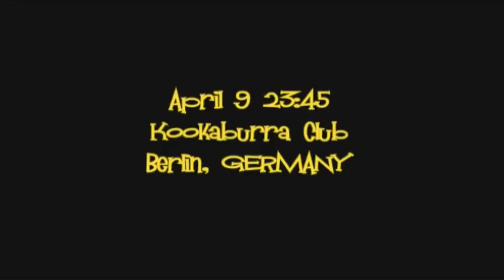David Cassel - Oddities and Curiosities 2.0 | 2010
Clips from the show appearing at The Kookaburra Club in Berllin, GERMANY on April 9 and CC MUZE in Heusden Zolder, BELGIUM on April 11, 2010.

Featuring Otto Kuhnle (D),Jewels Good (RUS/SE), Paul Nathan (USA), Nina Burri (CHF), Latzi Jones (B), Willi WIder Nix (D) and your host and moderator for the evening David Cassel (CAN/AUS/BE/D).